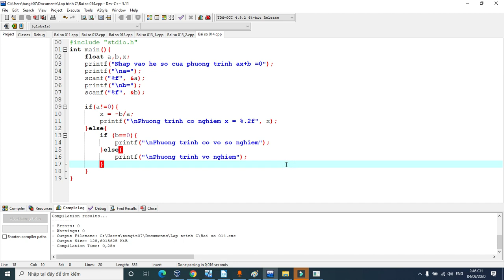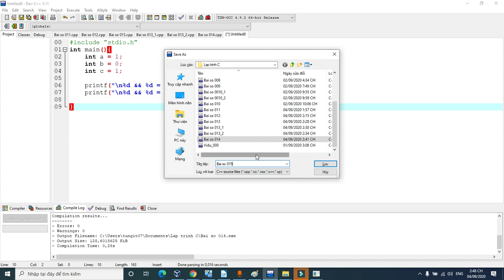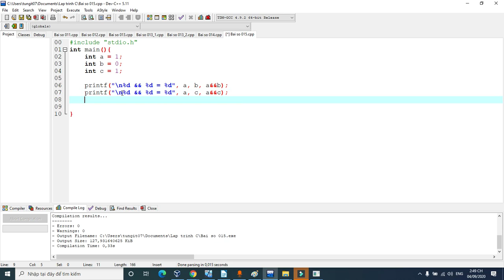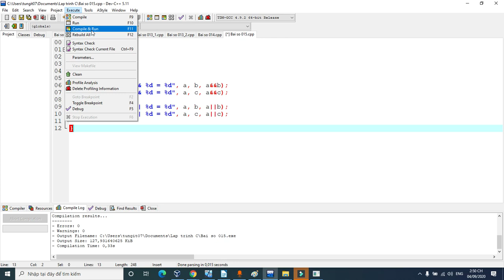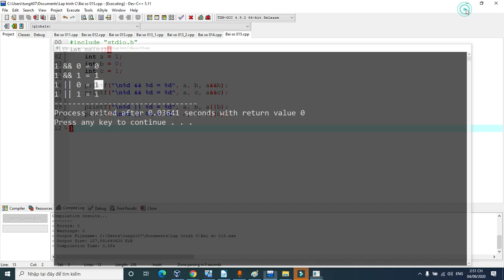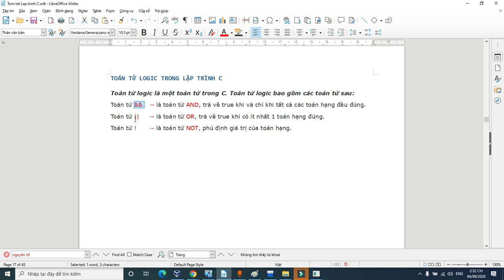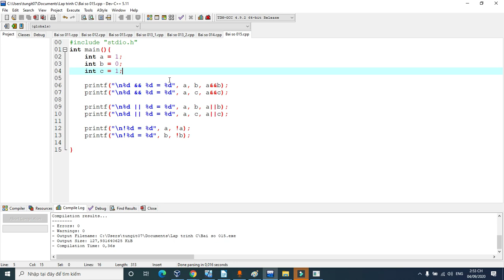Lập trình C - 15. Toán tử logic trong lập trình C | Tự học lập trình C